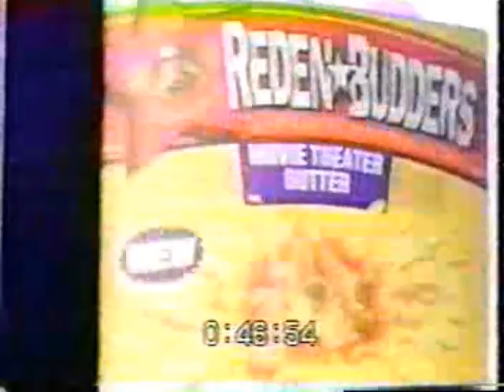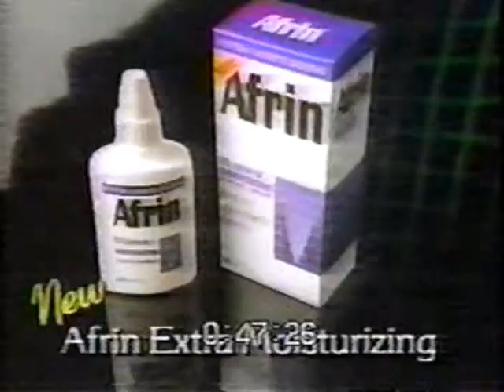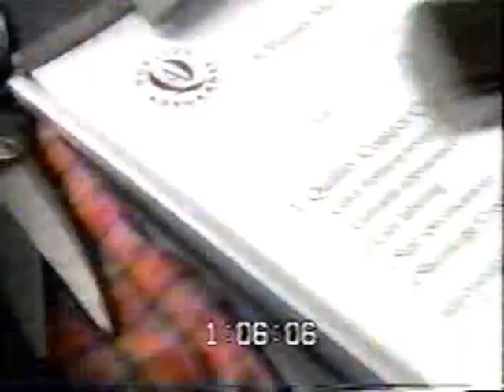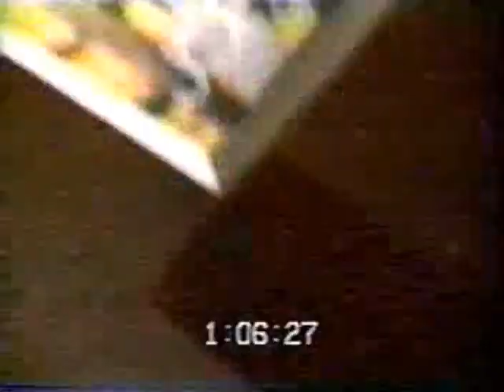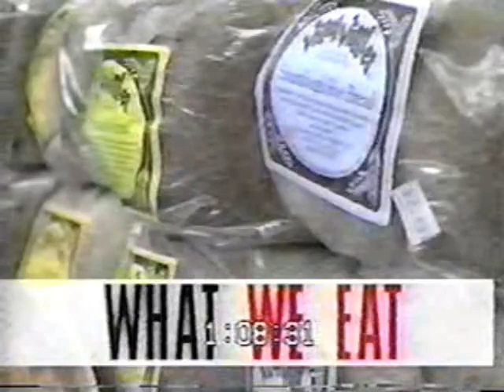1990's TV Commercials: Volume 342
Volume 341
Year: 1993
Network: NBC
Show: 70s Celebration: The Beat is Back!

Ads:
Milk
Orville Reddenbacher Reden Budders
Afrin
Noxzema
Taco Bell
NBC Ad: Saved By the Bell: The College Years
NBC Ad: Getting By, Larroquette
NBC Ad: Fugitive Nights
JC Penney
Little Caesars
Goodyear
NBC Ad: Beyond Suspicion
NBC Ad: News at 11
Mazda MPV
Miller Genuine Draft
NBC Ad: 24 Hour News Brief
Emporium